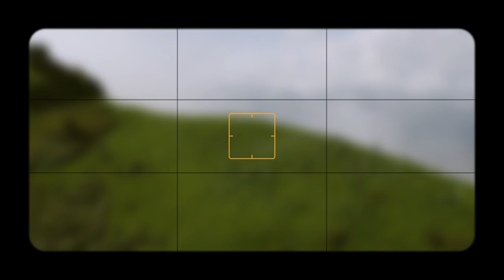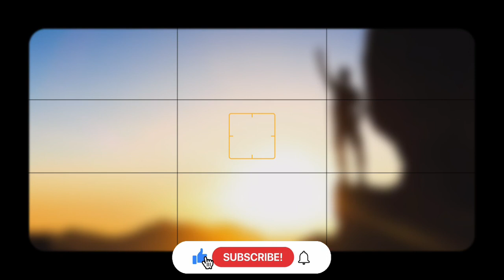रतन टाटा की जीवनी|| और उनकी शादी न करने की बजह||पैसे पर महारथ हासिल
ratan tata
ratan tata status
ratan tata house
ratan tata birthday status
ratan tata whatsapp status
tml, facts in hindi
tata vs ambani
ratan tata
mukesh ambani
ambani vs tata case study
why ratan tata isn't india's richest person, who is richer
jrd tata
dhirubhai ambani
jamshedji tata
tata sons
reliance industries
ratan tata biography
ratan tata lifestyle
tata group
ambani lifestyle
world facts
rich indian businessmen
tata industries
richest person of asia
nita ambani
Tata and Ambani net worth
tata shares
how tata company started